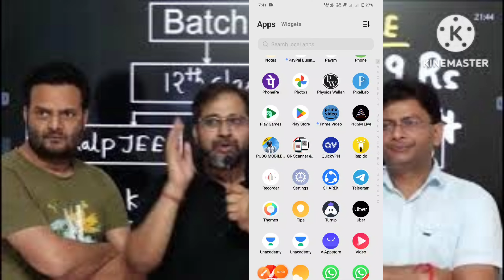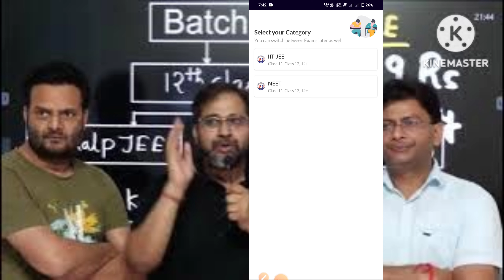finally tarun sir launched sankalp bharat app on PlayStore|@DoctorsAdda247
finally tarun sir launched sankalp bharat app on PlayStore|‎@sankalpselectionka

tarun sir --1like❣️
md sir ---1like❣️
sankalp--1subscribe❣️